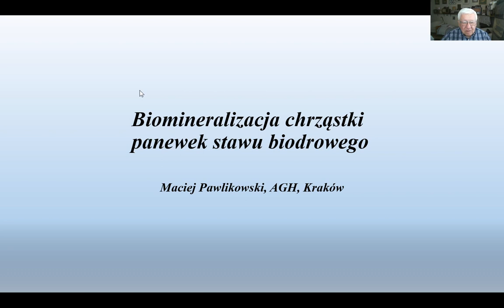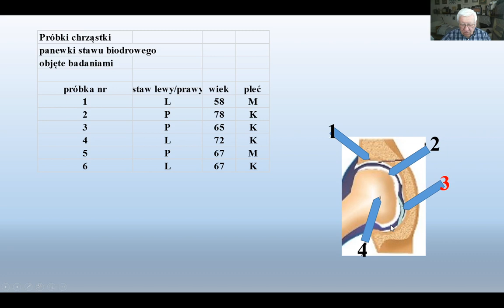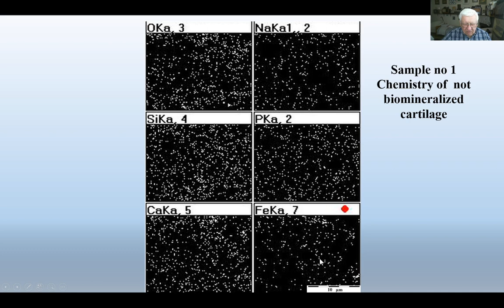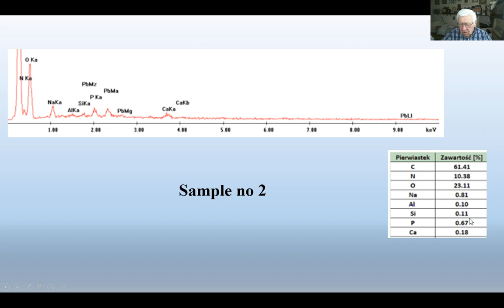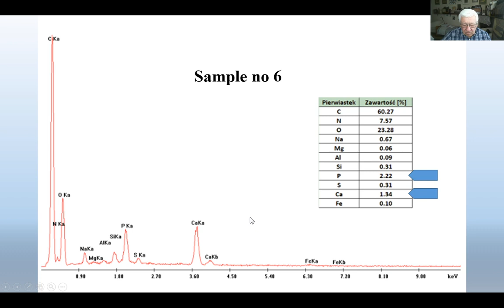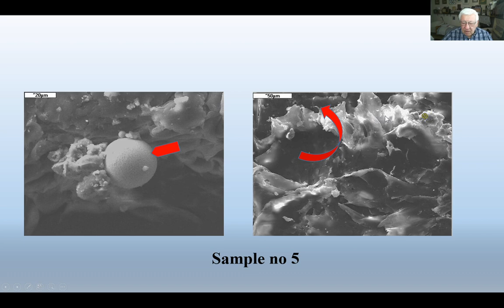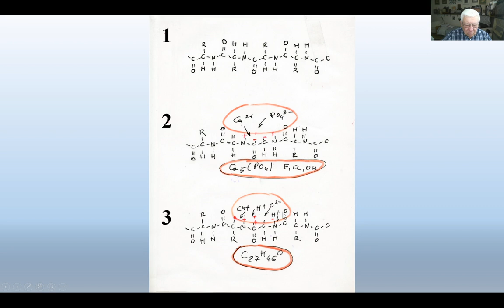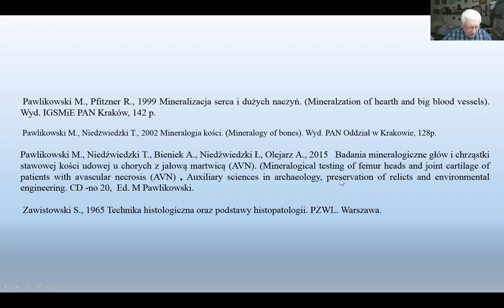Wykład 56. Biomineralizacja chrząstki panewski stawu biodrowego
Przedstawiono  badania mineralogiczne chrząstki panewki stawu biodrowego.